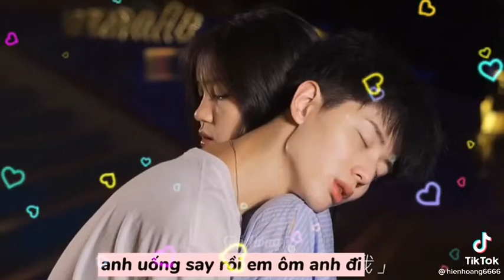Anh say rồi đến đón anh được không ❤️(Phi Phi Và Cầu Cầu)